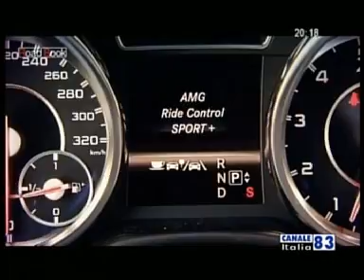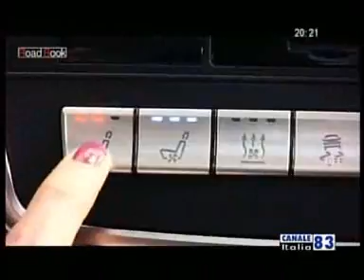GL 63 AMG - Canale Italia Road Book